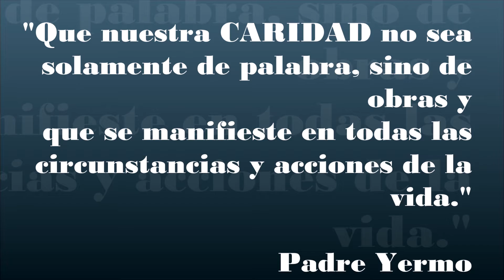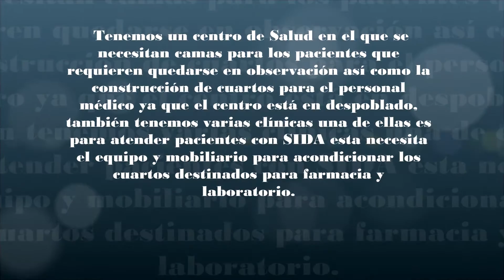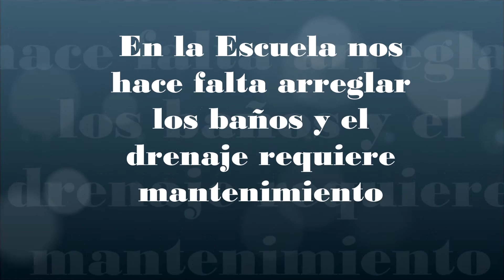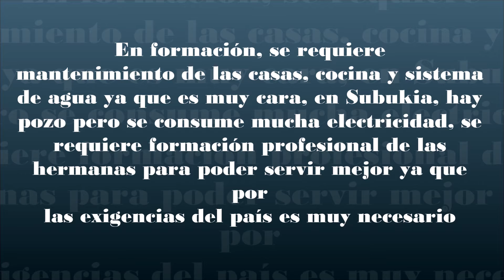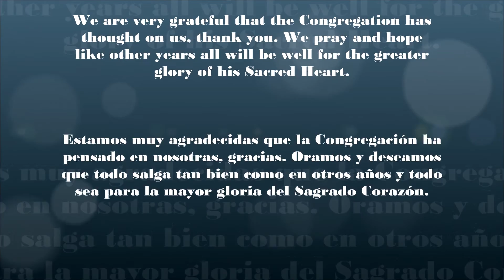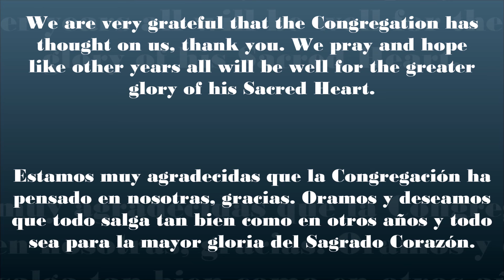Solidaridad Yermista 2016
Apoyando a las comunidades Yermistas en Africa